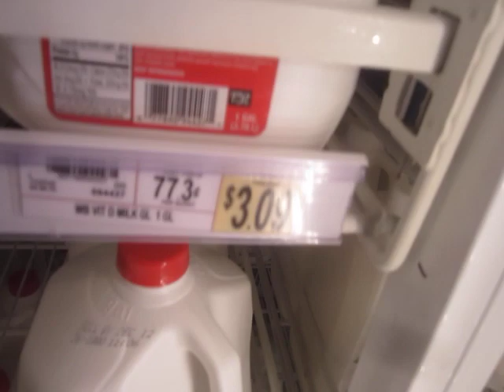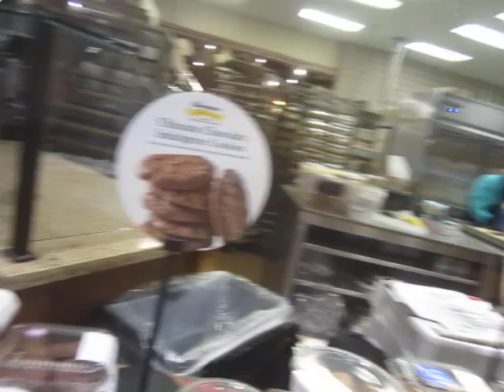How to End World Hunger: Just Move to Ithaca, New York! Problem Solved!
What's all this BS about "world hunger" and "famine" in Somalia. Just tell those starving people in Somalia to move to Ithaca, New York, and they can find all the food they need.